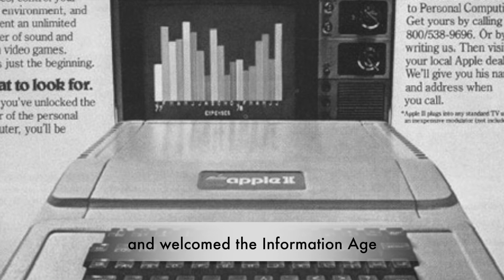122 Years of UC History: Thank you, Members!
The University Club of Portland has weathered 122 years of ups and downs.
Like World War I and Polio
Prohibition and The great depression
and World War II.

We lost some of our greatest heroes
and welcomed an information age
shed tears for 9/11 and rode the wave of a great recession.

With todays Coronovirus threat, we thank you for staying by our side.
To all our Members, old and new, thank you.
We look forward to seeing you again soon.